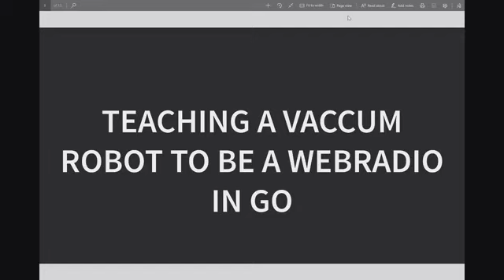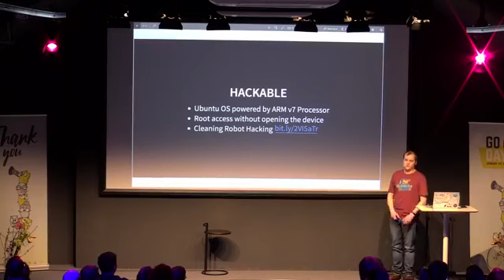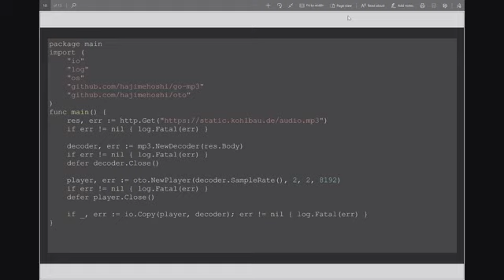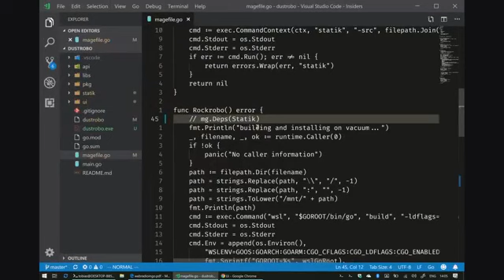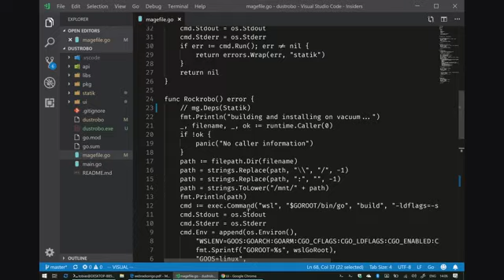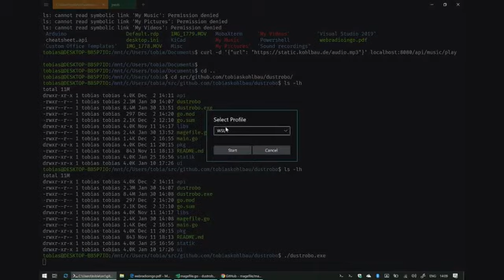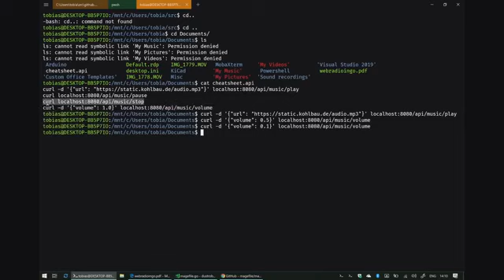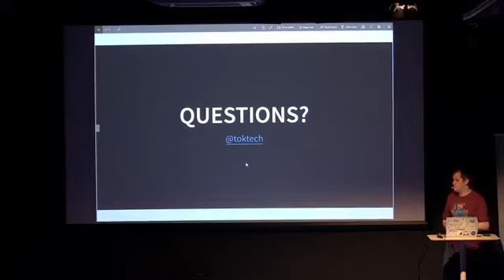Teaching a Vaccum Robot to be a Webradio in Go - Tobias Kohlbau, myOpenFactory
Combining go's networking library with an opensource mp3 decoder results in a webradio for vacuum robots in under 100 LOC and a few megabytes of executable size.